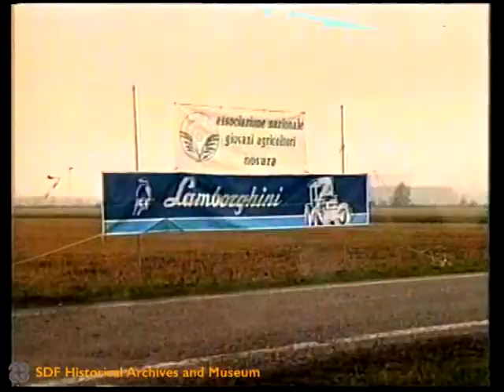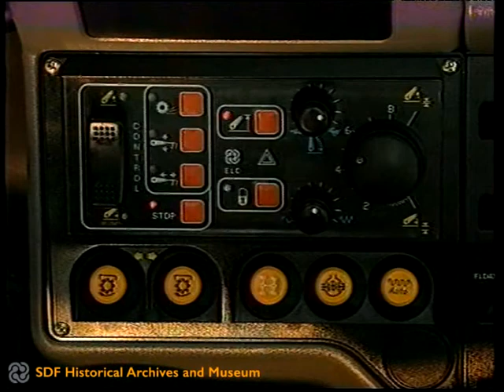Lotta al riso crodo (1996)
The footage describes how some Lamborghini tractors unroot infest plants.